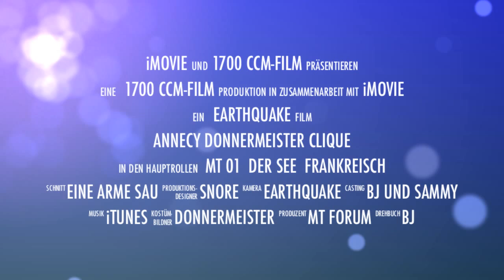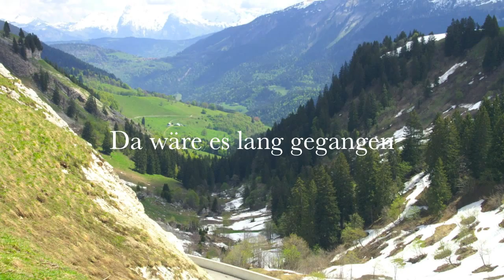Lac D'Annecy Teil 5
Im Schweiße meines Angesichts. war ein Haufen Arbeit für das kleine Filmchen